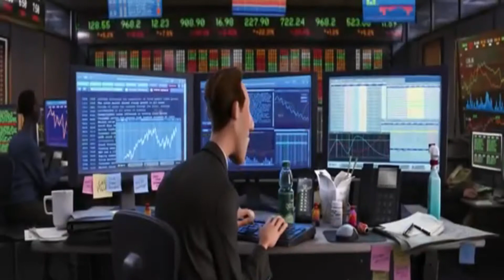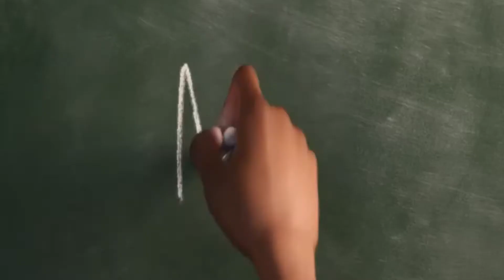Soul (Review)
My review of Pixar's newest film, Soul.